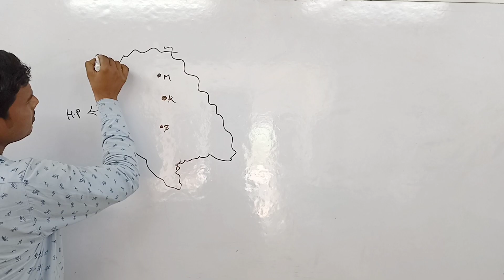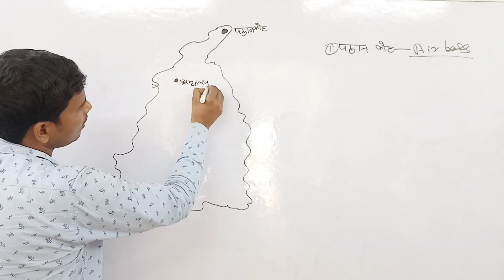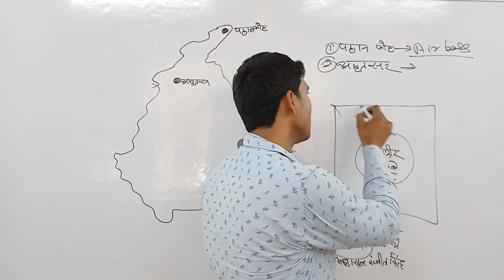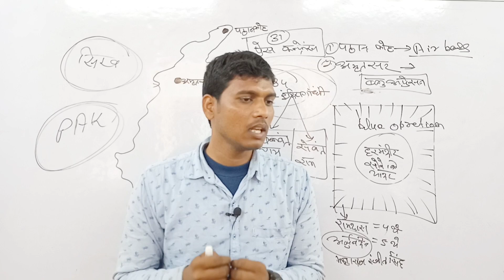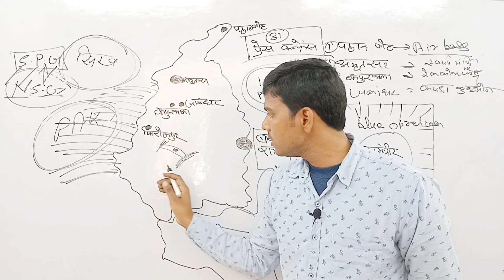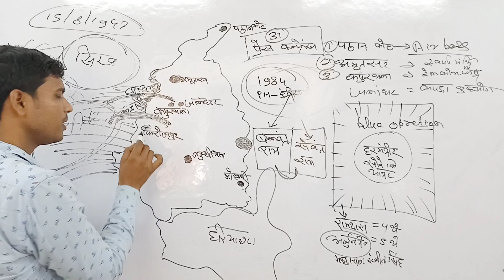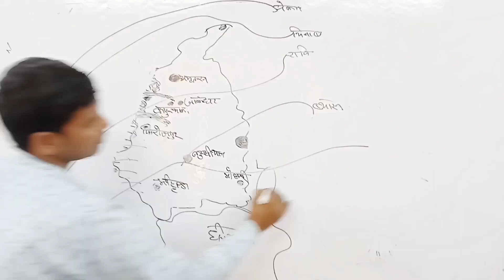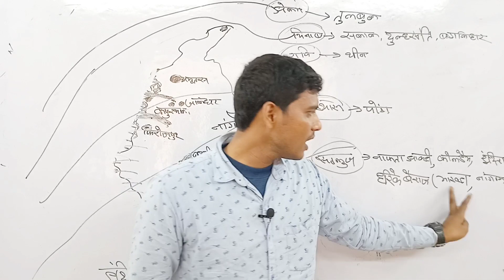भारत का मानचित्र Indian map class